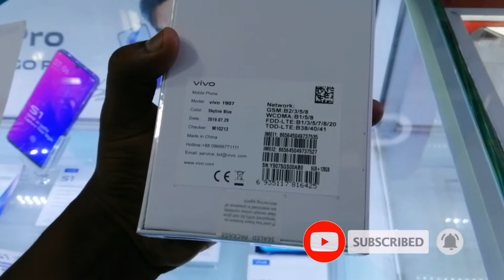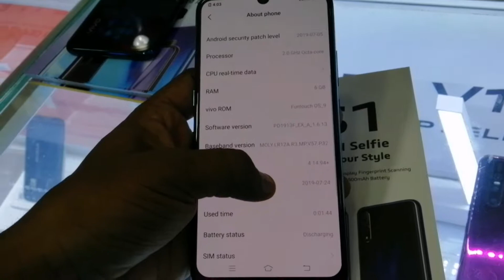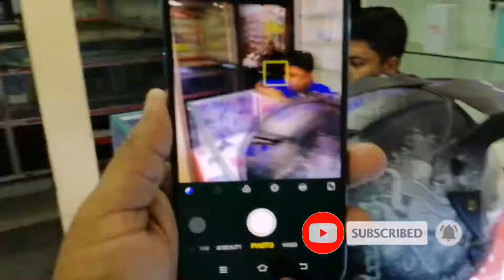Vivo S1 Unboxing-Fast look-Full Specification-BD Price and Details Review 6/128Gb Variant.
Vivo S1 Specifications
NETWORKTechnologyGSM / HSPA / LTE2G bandsGSM 850 / 900 / 1800 / 1900 - SIM 1 & SIM 23G bandsHSDPA 850 / 900 / 21004G bandsLTE band 1(2100), 3(1800), 5(850), 7(2600), 8(900), 20(800), 38(2600), 40(2300), 41(2500) - Asia LTE band 1(2100), 3(1800), 5(850), 8(900), 34(2000), 38(2600), 39(1900), 40(2300), 41(2500) - ChinaSpeedHSPA 42.2/5.76 Mbps, LTE-A (2CA) Cat6 300/150 MbpsLAUNCHAnnounced2019, JulyStatusAvailable. Released 2019, JulyBODYDimensions159.5 x 75.2 x 8.1 mm (6.28 x 2.96 x 0.32 in)Weight179 g (6.31 oz)SIMDual SIM (Nano-SIM, dual stand-by)DISPLAYTypeSuper AMOLED capacitive touchscreen, 16M colorsSize6.38 inches, 99.9 cm2 (~83.3% screen-to-body ratio)Resolution1080 x 2340 pixels, 19.5:9 ratio (~404 ppi density) Always-on displayPLATFORMOSAndroid 9.0 (Pie); Funtouch 9ChipsetMediatek MT6768 Helio P65 (12nm)CPUOcta-core (2x2.0 GHz Cortex-A75 & 6x1.7 GHz Cortex-A55)GPUMali-G52 MC2MEMORYCard slotmicroSD, up to 256 GB (dedicated slot)Internal128 GB, 4/6 GB RAMMAIN CAMERATriple16 MP, f/1.8, (wide), 1/2.8", 1.12µm, PDAF
8 MP, f/2.2, 13mm (ultrawide)